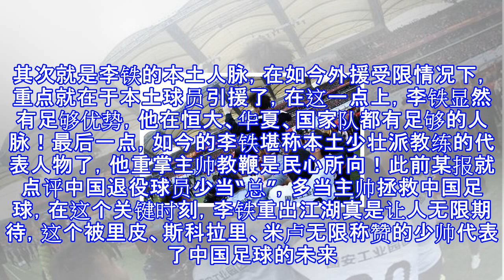武汉卓尔官宣李铁任主帅，迈出冲超第一步，三优势他乃真命天子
武汉卓尔官宣李铁任主帅，迈出冲超第一步，三优势他乃真命天子 北京时间11月16日下午，中甲球队武汉卓尔官方宣布，球队总经理兼体育总监李铁出任球队的主教练，李铁将率领球队征战2018赛季中甲联赛，球队目标很简单，那就是率领球队冲超。刚刚过去的2017赛季，武汉卓尔可以说是相当动荡的一个赛季，球队在联赛投入近5亿人民币号称“中甲恒大”，球队引进了莫雷罗、埃弗拉等外援，然而球队表现却相当糟糕，费拉拉下课、唐尧东、陈洋先后下课，最终只拿到一个联赛第5名无缘冲超！5亿投入完全打水漂。对于武汉卓尔来说，要说上赛季失败的原因，最大的问题就是高层的业余以及教练团队的不断变化和球队引援出现了问题，所以球队在上赛...